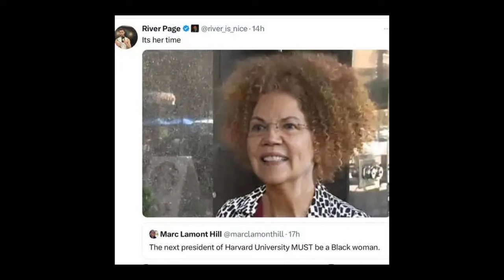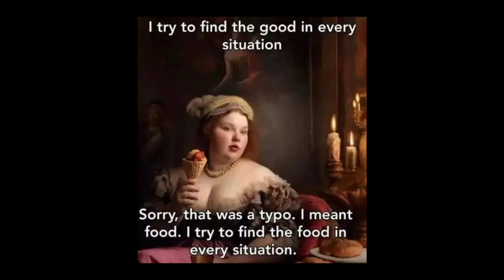Star Wars BURNS DOWN, EPSTEIN and Jan 6 + SNOWY MEMES – Uh-huh!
The Royal Society of Duffers know better than to turn their head for every hot girl with a French accent.  No, they turn their head for every hot girl.  Especially in wintertime.  They do have standards after all.  And fortunately, memes about more than that.